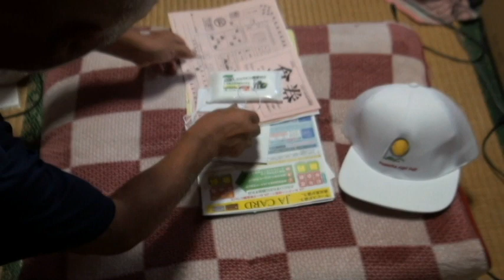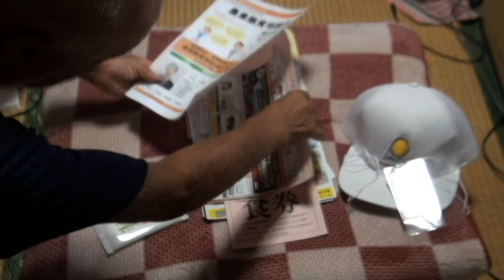パワフルアグリフェア 2023 23/07//31 Vol.4323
今日は栃木の武子農場です。パワフルアグリフェアへ行って来ました。